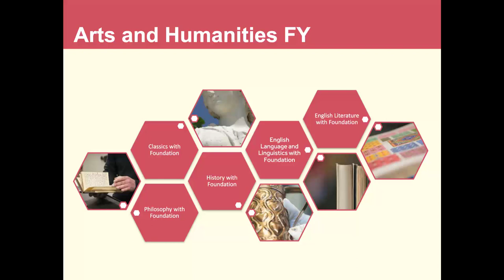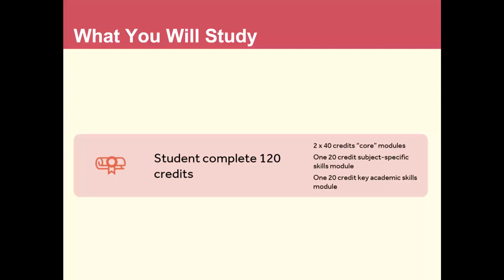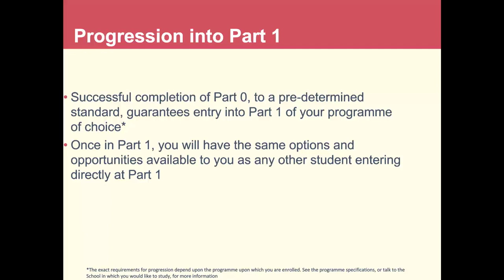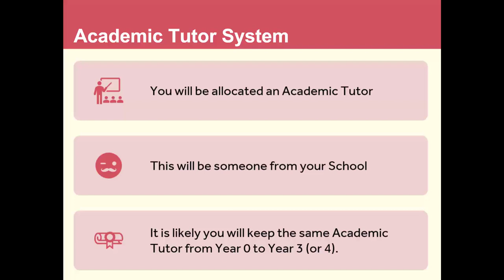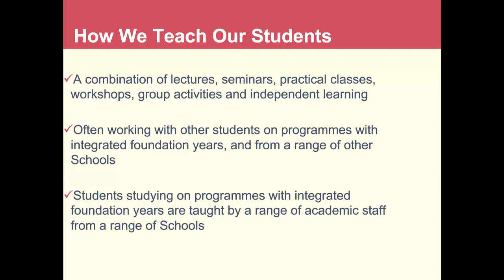Arts and Humanities Foundation Degrees film